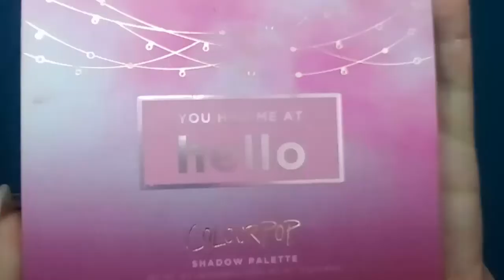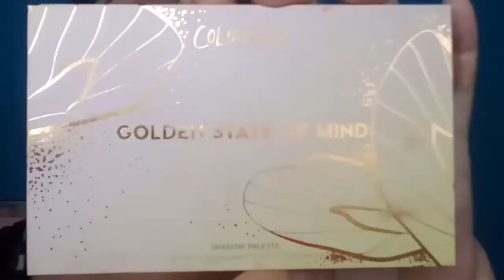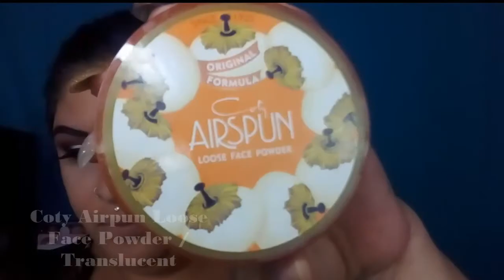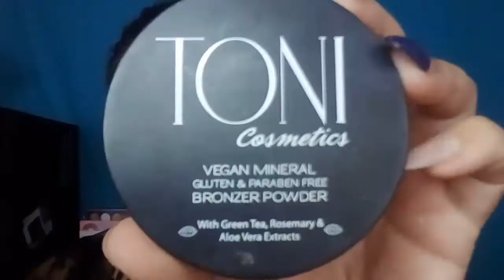Valentín's Day Makeup /Makeup by Esolindia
Hola mis bellezas, para info abre aqui...

PRODUCTOS UTILIZADOS
Rostro:
 *Primer
 *Base
 *Corrector
 *Polvo
 *Contorno
 *Blush
 *Iluminador
Ojos:
 *Primer
 *Sombras
 *Delineador
Labios:

Grupos de apoyo en facebook:
ADICTAS AL MAQUILLAJE...

Esolindia Vera Perez
Bda. Rodriguez #15
Adjuntas PR 00601

Todos los productos que muestro o utilizo han sido pagados con mi dinero, ninguna compañia me paga para promocionarla.
Editor- Filmora Go / Video Show